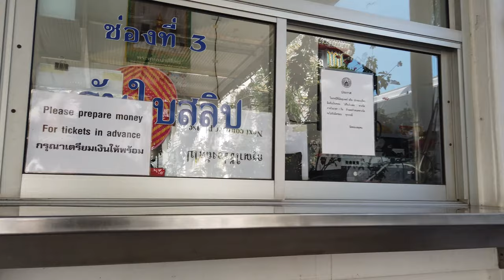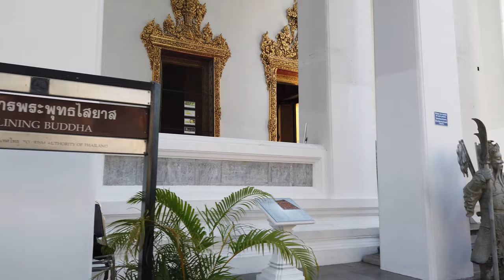Walking on WAT PHO in Bangkok of Thailand - 4K - 60fps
It's hot at noon today so I had to run over the heated marble with the bare feet.

I also did some cuts when I had to take off and on my shoes for entering the temple.